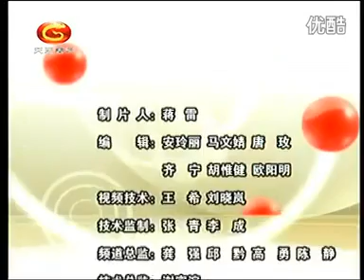围棋黑白死活52 杨莲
杨莲  围棋_黑白死活（59集）